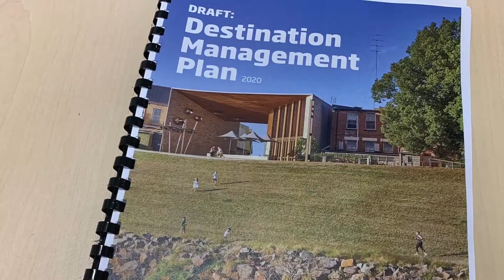Mayor's Message Wednesday 15 July 2020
This week Mayor Loretta Baker is at Maitland Gaol inviting you to let us know what you think about the Gaol’s exciting draft Development Plan and Site Master Plan. Watch the video below to learn more about the ambitious plans for the Gaol’s future.

To view the plans or make a submission visit maitland.nsw.gov.au/future-of-maitland-gaol